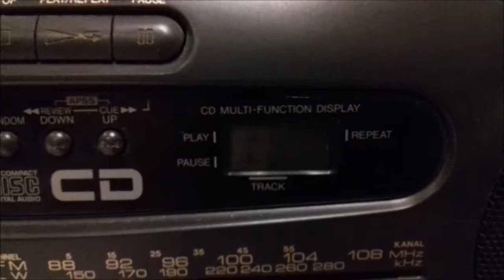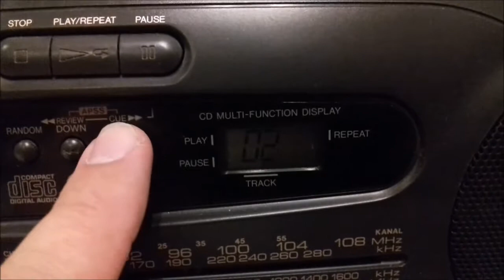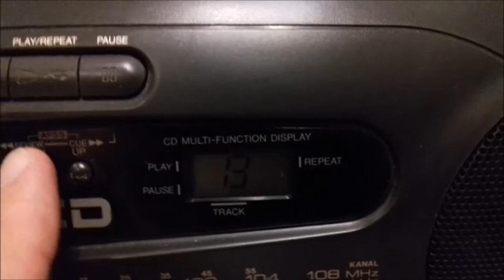Sharp radio / CD / cassette player from 1992, skipping cd player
My Sharp QT-CD7 portable radio cassette CD player from 1992 works otherwise still fine but the CD player isn't so sharp anymore :D
It's skipping tracks, stutter and the laser moving mechanism is noisy.
Sorry for the shaky image, recorded this video using my smartphone as it's just a quick demonstration.

Sharp QT-CD7 radiokasetti-CD soittimeni vuodelta 1992 toimii muuten hyvin mutta CD soitin ei ole enää niin skarppi :D
Se hyppii raidoilla, nykii ja laserin siirtomekanismi on äänekäs.
Pahoittelut epävakaasta kuvasta kun kuvasin tämän älypuhelimella.